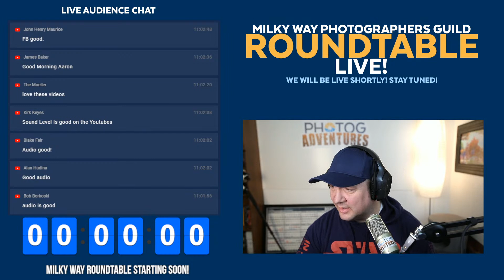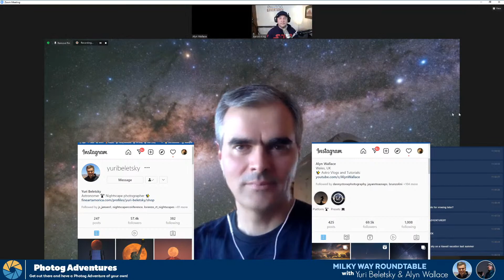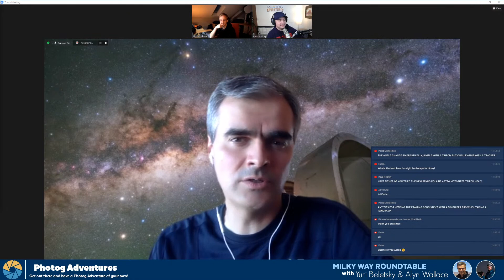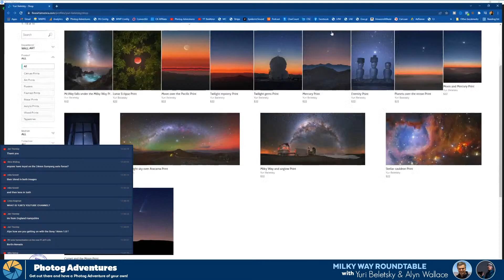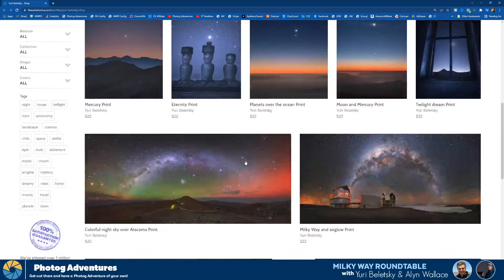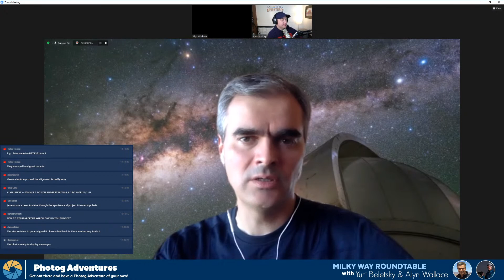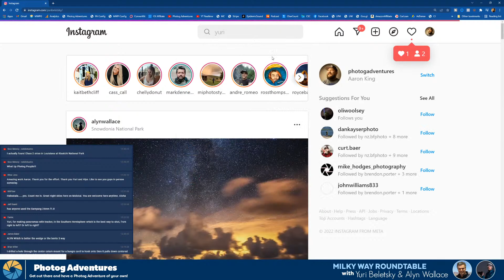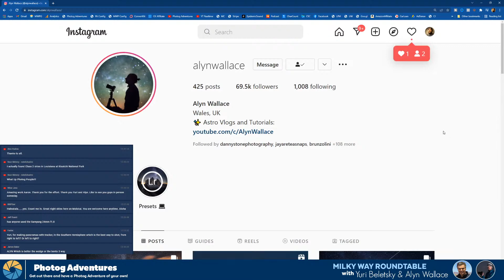REPLAY | Milky Way Roundtable with Alyn Wallace & Yuri Beletsky | MilkyWayPhotographersGuild.com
For 2022's FIRST MILKY WAY ROUNDTABLE I am joined by amazing Astrophotographers Yuri Beletsky and Alyn Wallace! We will share in the story behind the photo from both Yuri and Alyn while also carrying on a roundtable discussion about Star Tracking Milky Way Photography, Deep Sky with your Star Tracker and current camera gear as well as discuss the wonders of the sky often not appreciated!

Join me and the MilkyWayPhotographersGuild.com guildies for this month's roundtable! We have these Milky Way Roundtables thoughout the year and I am pleased to share this one with everyone!

Join me SUNDAY at 11am Mountain Time for an hour live stream!

LEARN MARYBETH'S STAR TRACKED MILKY WAY POST-PROCESSING

If you are curious, below is a list of the gear I use.